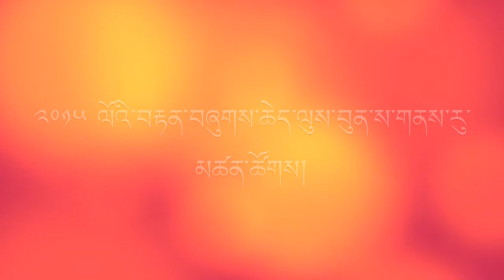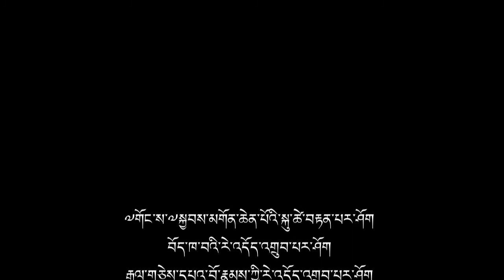Tibetans in leuven